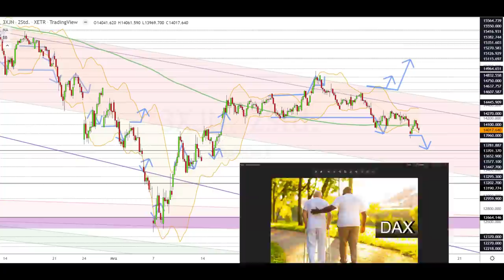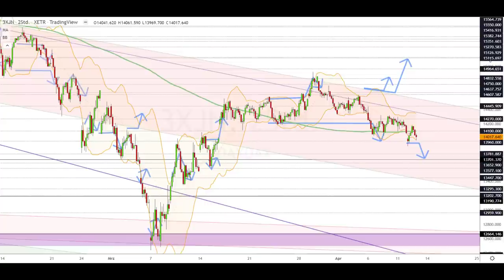Dax Analyse 13.04.2022